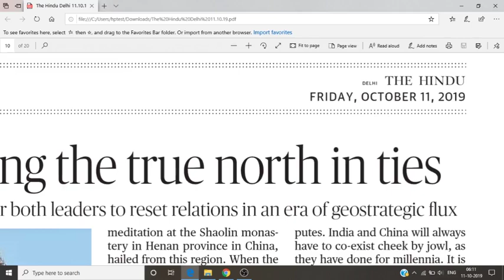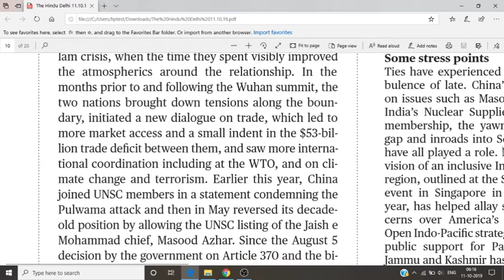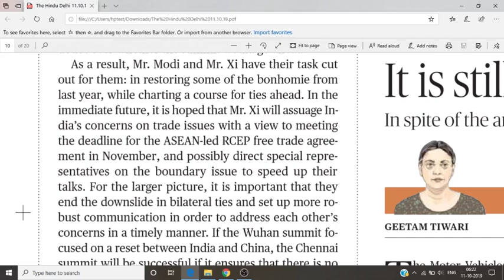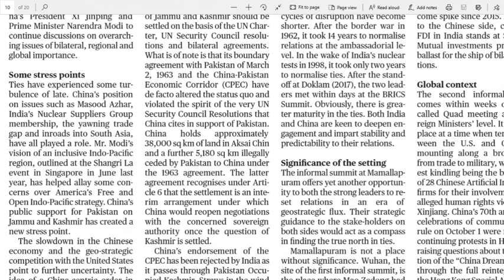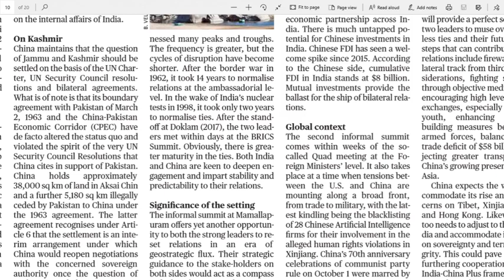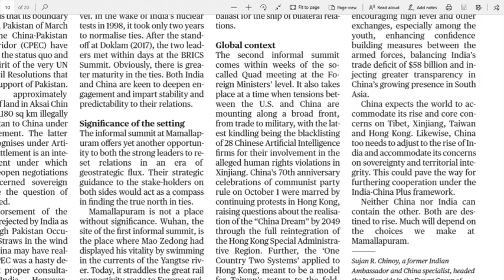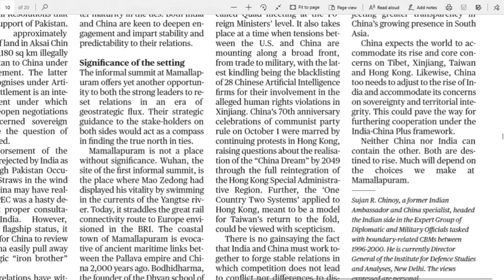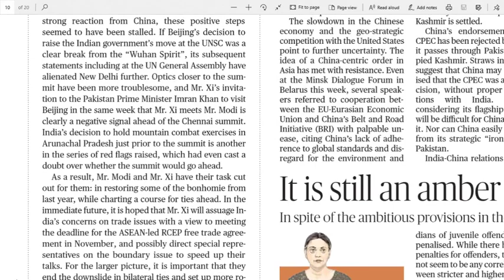11.10.2019 The Hindu Editorial in Telugu Part 1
The Hindu Editorial in Telugu